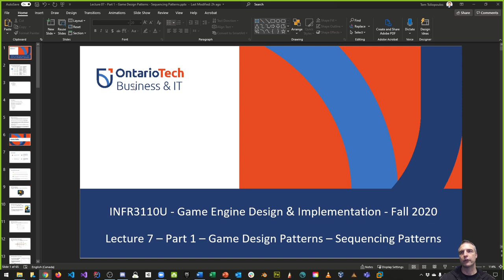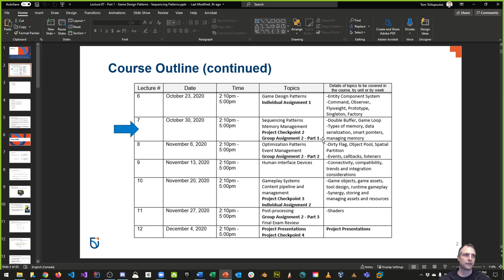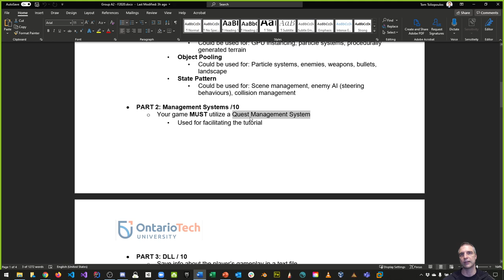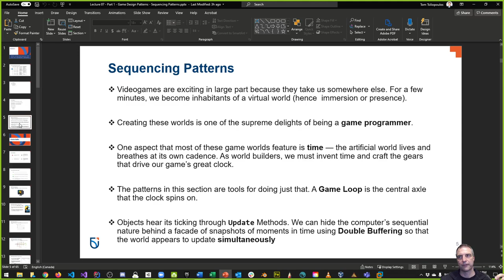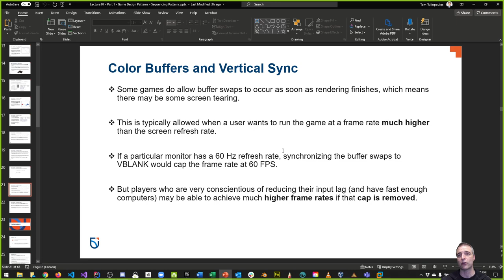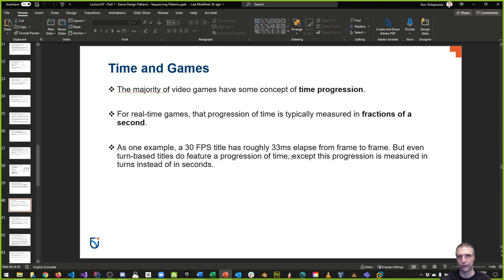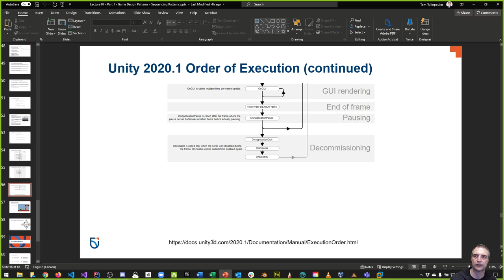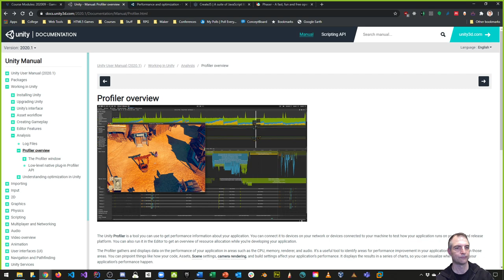INFR3110 - F2020 - Lesson 7 - Part 1 - Sequencing Patterns